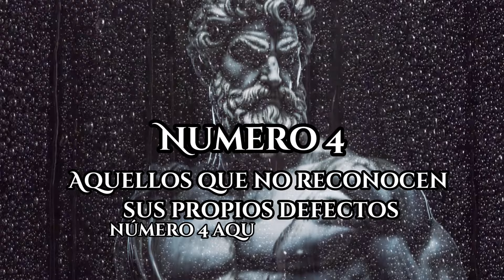SIEMPRE Diles NO a 9 tipos de PERSONAS | Estoicismo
¡Aprende a establecer límites y cultivar relaciones saludables con nuestro nuevo video! En "SIEMPRE Diles NO a estos 9 tipos de personas | Estoicismo"

 Exploramos cómo el estoicismo puede servir como guía para reconocer y rechazar comportamientos tóxicos en nuestras interacciones diarias. Descubre cómo fortalecer tu autodisciplina, autoestima y bienestar emocional al decir no a las actitudes negativas que socavan tu salud mental y emocional.

Desde personas manipuladoras hasta aquellas que constantemente infringen tus límites, este video te empoderará para establecer límites claros y priorizar tu salud emocional. Únete a nosotros en este viaje hacia relaciones más conscientes, auténticas y respetuosas. ¡No te pierdas esta oportunidad de cultivar tu fortaleza interior y vivir de acuerdo con tus valores estoico

SIEMPRE Di NO a estos 9 tipos de personas | Estoicismo
Siempre NIEGA TU AYUDA a Este 9 Tipo de PERSONAS l Lecciones de Estoicismo
NIEGA a Estas 9 Tipo de PERSONAS (Estoicismo) 😡
Dios está diciendo que debes alejarte de esas personas | No ignores el importante mensaje de Dios
11 Maneras Inteligentes De Tratar Con Personas Tóxicas | Filosofía Estoica 🐺